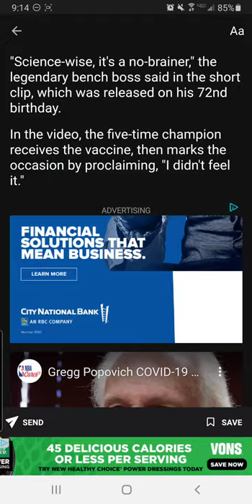Gregg Popovich, the Stunning & Brave Guinea Pig (Baron of the Placebo)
If you're lining up to get the vaccine, might as well shoot yourself instead. Retard.